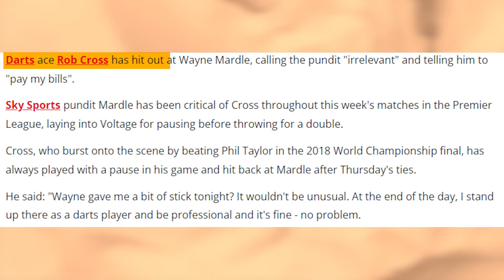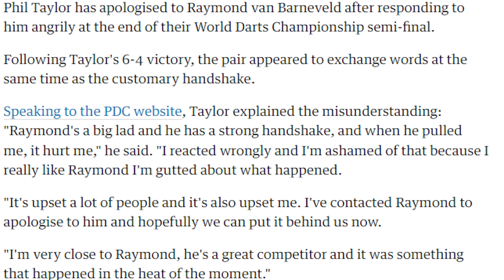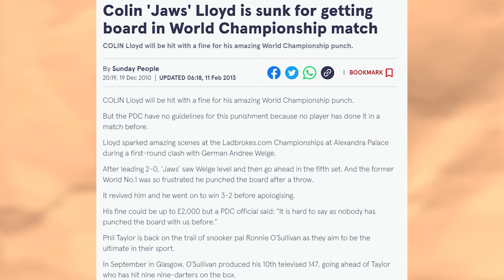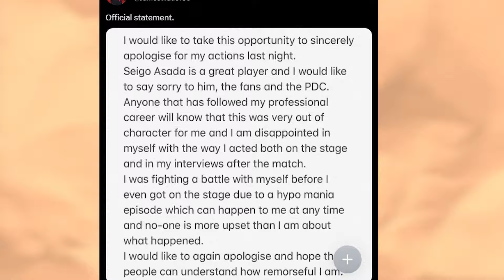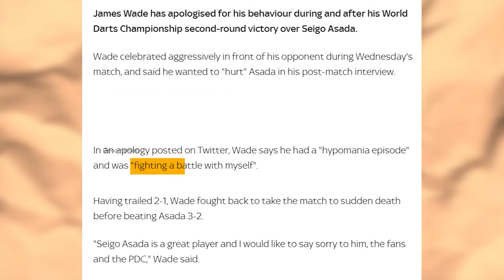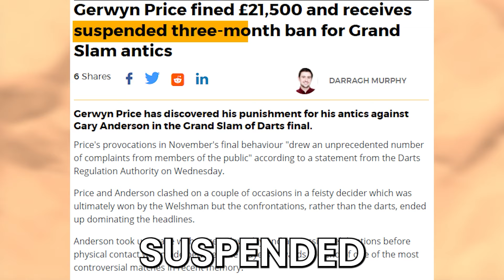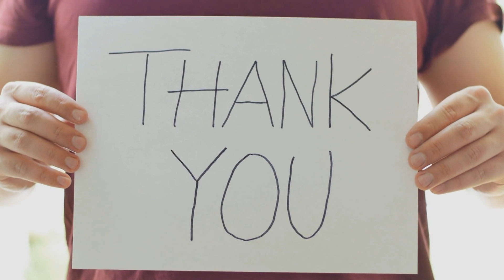Dart Players FIGHT With Each Other During PDC Match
Today we're going to talk about Dart Players FIGHT With Each Other During PDC Match Our channel DartsFlix will always keep you up to date with insides in the dart world that you normally never get to hear. Stay up to date on all the happenings in the Dart world so you know what things are REALLY going on!